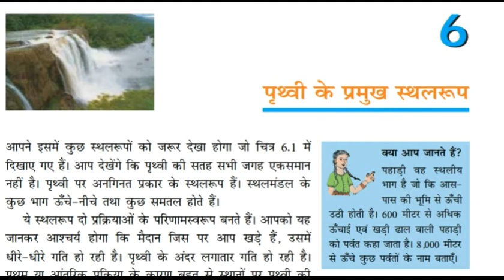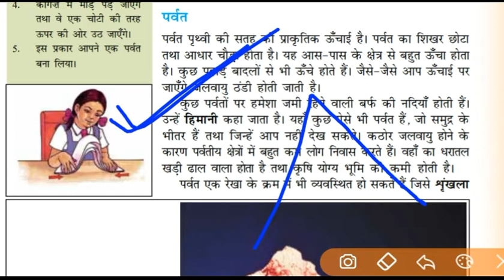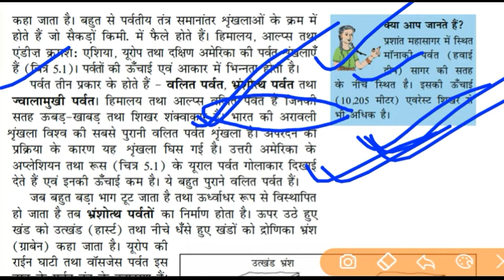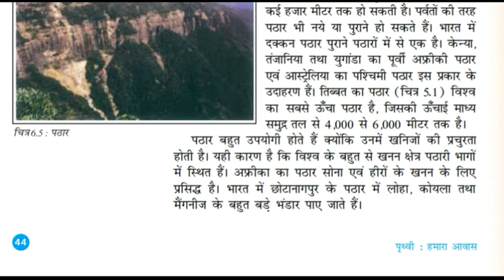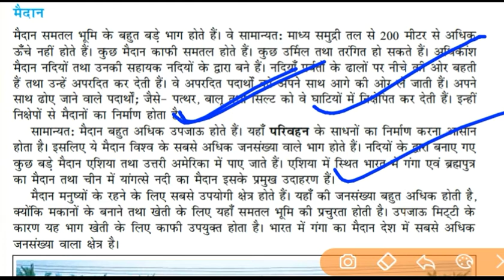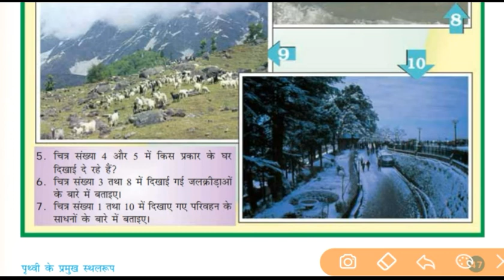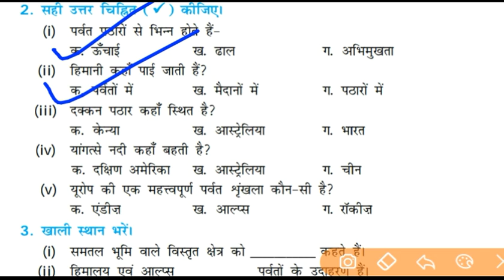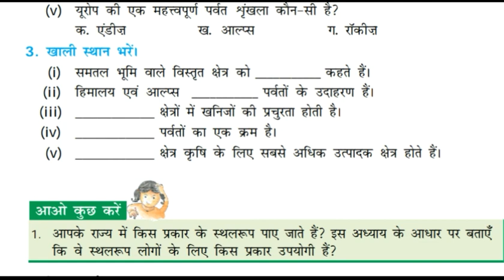NCERT Class 6 Geography Chapter 6 /Major Landforms Of The Earth पृथ्वी के प्रमुख स्थल स्वरूप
The Following Topics Are Covered In The Video Tutorials :-